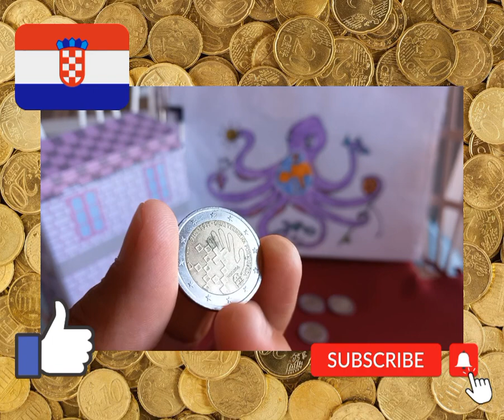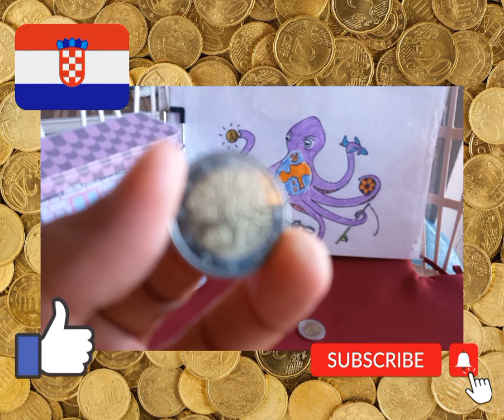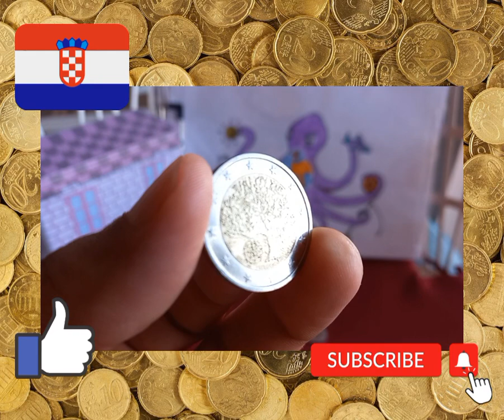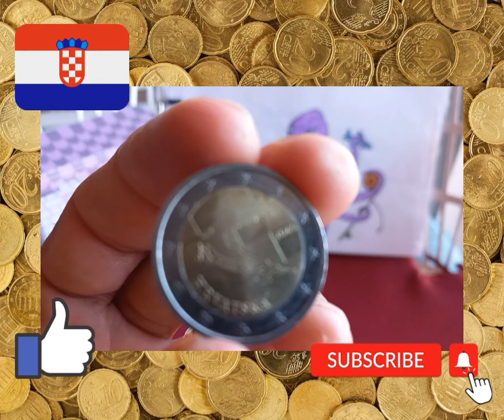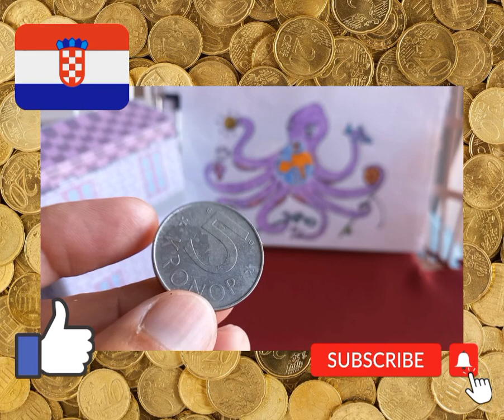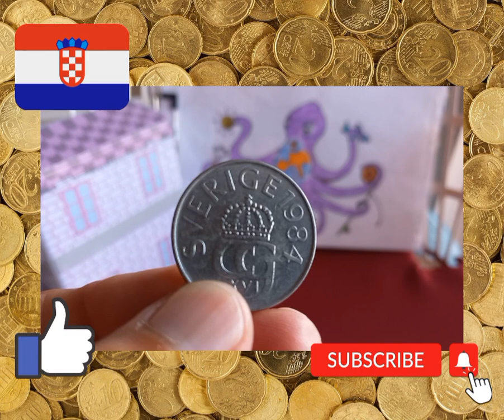2€ - País Novo entrou no Euro - Croácia! No final moeda surpresa!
2 € - País Novo entrou no Euro - Croácia!